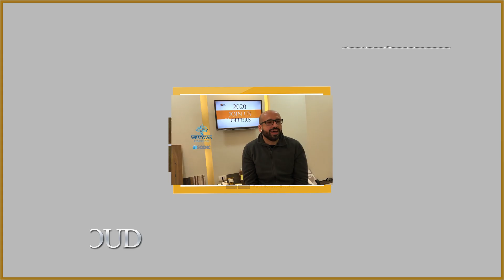🔥Sample Of Our Client Reviews 😍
“Interior is our passion”